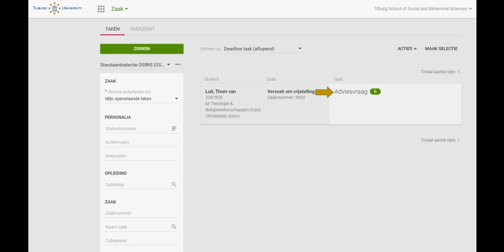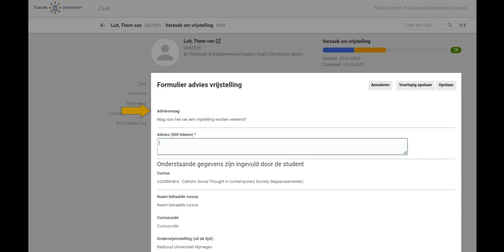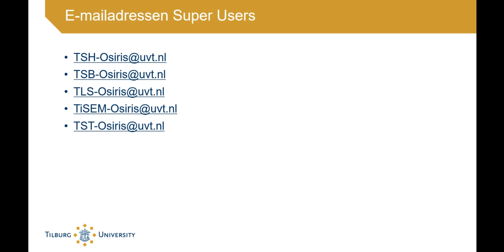Kennisclip advies vragen docent - Tilburg University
In deze instructievideo leggen wat je moet doen als je gevraagd wordt om advies te geven over de vrijstelling van de student - Tilburg University